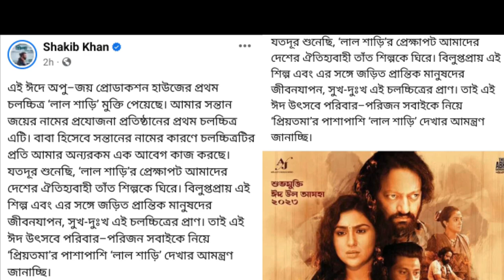অপুকে নিয়ে শাকিবের ফেসবুক পোস্ট Shakib Khan Apu Biswas Bubly Lal Shari Priyotoma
অপুকে নিয়ে শাকিবের ফেসবুক পোস্ট
এবার অপু বিশ্বাসকে নিয়ে নিজের ফেসবুক পেইজে স্ট্যাটাস দিলেন শাকিব খান। সেই স্ট্যাটাস আবার শেয়ার দিয়ে কৃতজ্ঞতা প্রকাশ করলেন অপু বিশ্বাস। এদিকে প্রাক্তন স্বামী-স্ত্রীর একে অন্যকে নিয়ে করা পোস্ট বেশ ভালো ভাবেই নিয়েছেন ভক্ত ও শুভাকাঙ্ক্ষীরা। কিন্তু কি ছিলো সেই পোস্টে? এমন কিবা লিখেছেন শাকিব খান তার ফেসবুক ভেরিফায়েড পেজে?

latest entertainment news, entertainment news, Trending Videos Today,